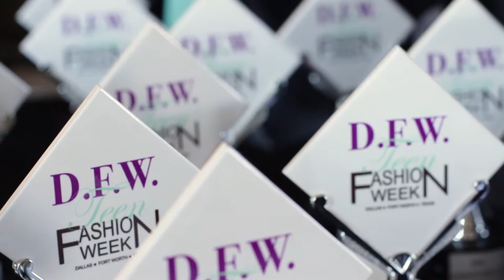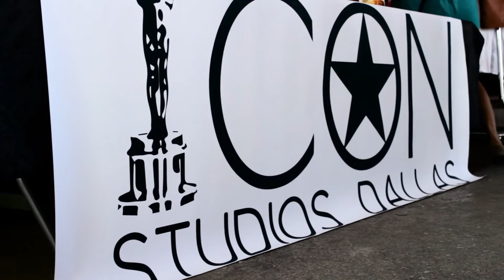ICON Studios Dallas/DFW Teen Fashion Week Season Two Promo Video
Enjoy some footage of ICON Models at the DFW Teen Fashion Week! Icon Studios Dallas is a proud sponsor of the DFW Teen Fashion Week! ICON Models include: Delana Nehib, Johnny Sauceda, Minley Legrand, Ty Wilkins , Jonathan Johnson, Taylor Lynne, Kamala Frazier, Brayden Daniel, Rebecca Martinez, Alexis Arnold, and Julianna Sauceda. ICON Red Carpet Correspondent is Leo Rachel Joffrion. ICON Red Carpet Videographer is Alex Geffen. ICON Red Carpet Photographer is David Tipton. ICON Assistant is Meredith Arnold. Thank you DFW Teen Fashion Show for allowing us to be a part of your stellar production!